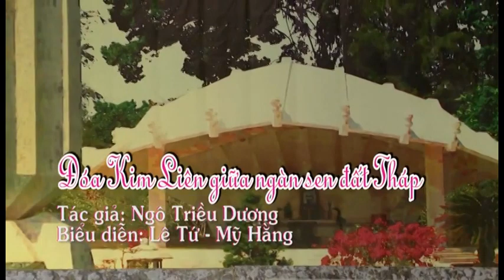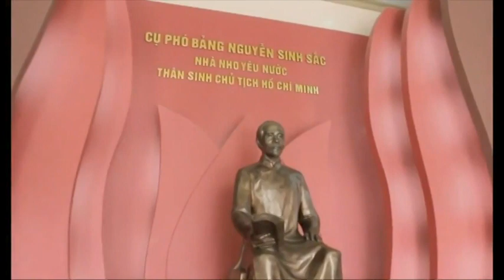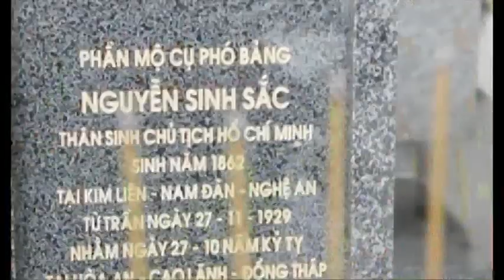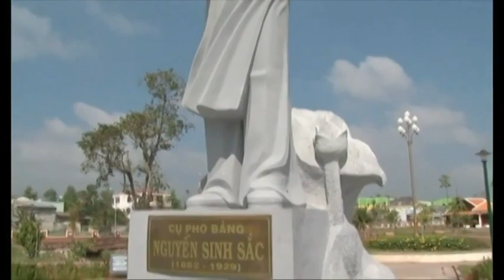Ca cổ Đoá Kim Liên trên ngàn sen đất Tháp | Ca sĩ: Lê Tứ, Mỹ Hằng | Sáng tác: Ngô Triều Dương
Ca cổ Đoá Kim Liên trên ngàn sen đất Tháp
Ca sĩ: NSƯT Lê Tứ, nghệ sĩ Mỹ Hằng
Sáng tác: Ngô Triều Dương